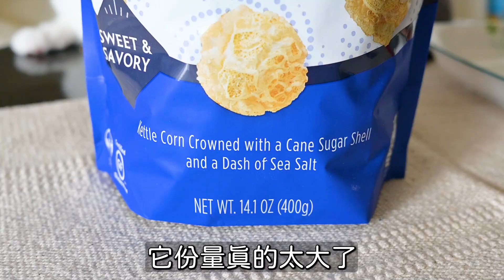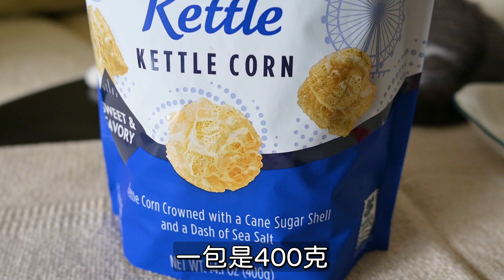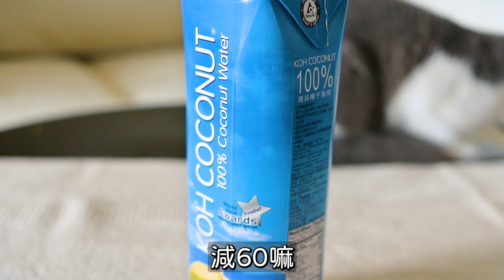【好市多新品EP4】塔塔鱈魚堡吃起來如何?! 口味讓人意外! | 終於找到CP值超高的零食 | 春川辣炒雞甜香對味雞腿肉超多 | 沙嗲肉串中秋烤肉買起來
中秋節要來了
這次開箱的零食跟熟食都很適合聚餐呢!!